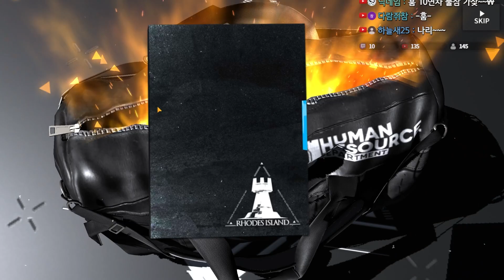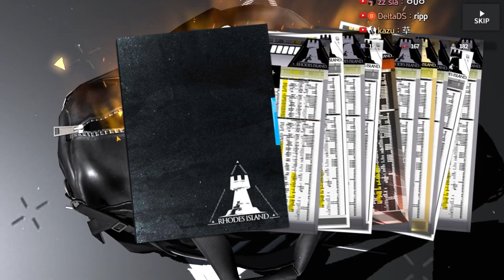[Arknights] Qiubai Pulls?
i hate Hung